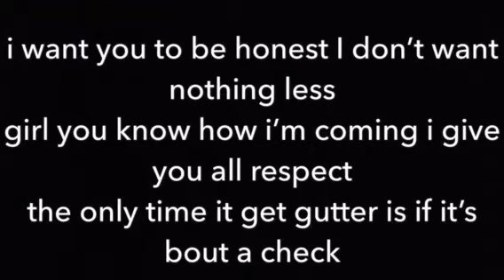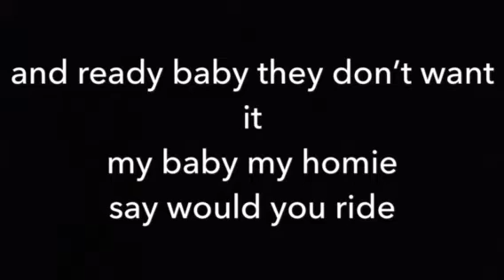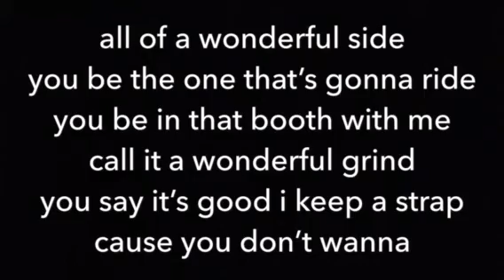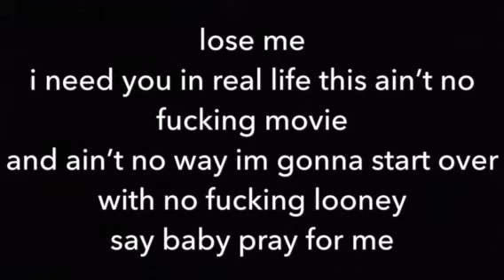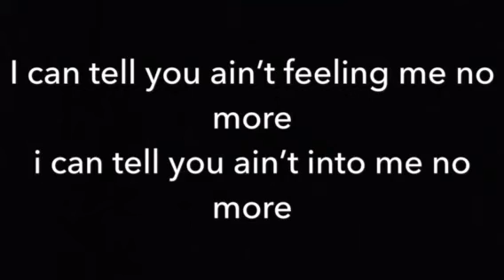KiddCash- Honesty Lyrics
FCRFCG